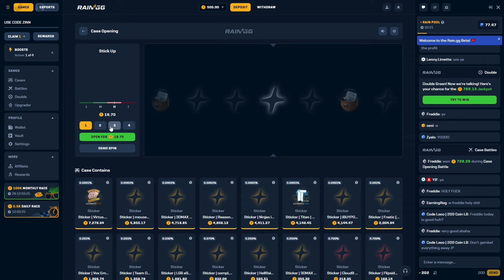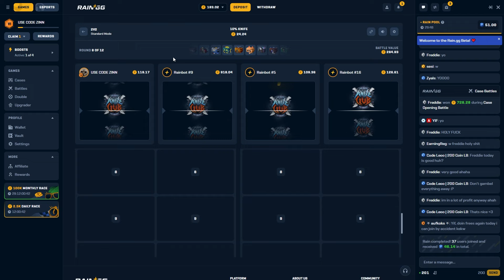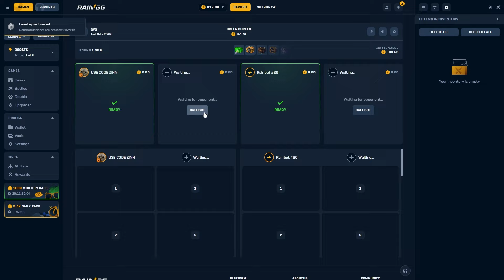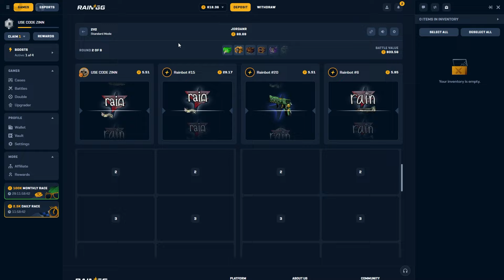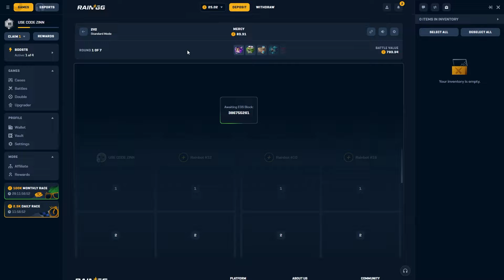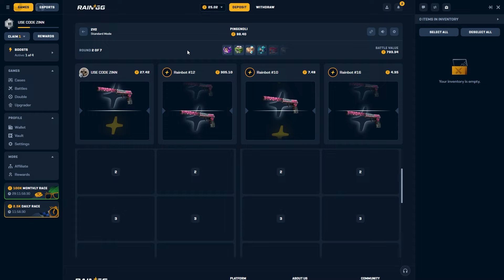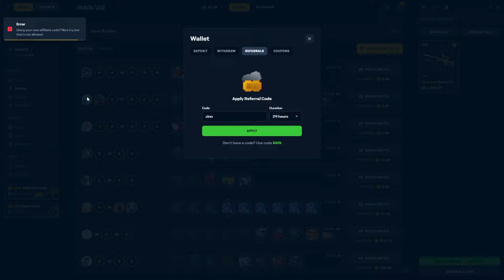I FOUND THIS NEW SITE | RAINGG HUGE PROFIT WITH LOW BALANCE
💫 Get 3 Free Cases and a 5% Deposit Bonus! 💫

🎁 Unlock exciting opportunities with free cases and bonuses today!

⚡ Huge Competitions and Rewards Await You!

🎥 ABOUT THIS VIDEO:
In this thrilling video, I took on an intense $500 case battle and walked away with massive rewards! This high-stakes battle was full of action, excitement, and bold strategies that led to an incredible payout. Watch as I guide you on how to maximize your chances, dominate case battles, and chase rare skins in 2024.

Will you be the next to secure the jackpot? Watch now to experience the ultimate case battle adventure filled with rare items, big wins, and unforgettable moments!